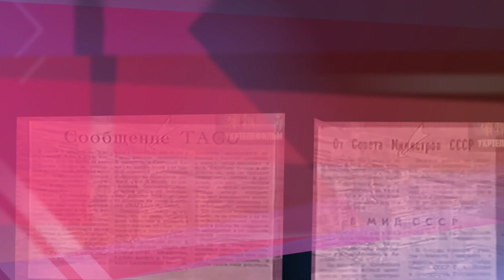How safe is it to visit Chernobyl? Vitaliy Shevchuk, radiologist. CHRNBL Forum DAY4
— Vitaliy Shevchuk, Radiologist, An interesting science

We invite you to the CHRNBL international forum and exhibition of Chernobyl!

Over 5 days of the CHRNBL forum, more than 50 experts from 15 countries talk about the impact of Chernobyl on humanity and on example of Chernobyl study the social, informational, cultural, economic, sustainability, environmental problems that humanity may face in order in the future, to reduce their consequences.

Scientists, liquidators, representatives of state and cultural organizations speak about the cultural rethinking of Chernobyl, the silence, fakes and manipulations in USSR, disclosure of classified KGB documents, and the possibilities of modern technology to preserve our history. They talk about the problems of reintegration of victims and liquidators into society and current scientific projects of Chernobyl.

Join the CHRNBL forum just now on YouTube channel with broadcast in Ukrainian and English, and read more information about on the CHRNBL.com website.

Each of the five days of the CHRNBL forum is dedicated to its topic:
Day 1: Culture. Rethinking the cultural heritage of national traumatic events.
Day 2: Latest technologies. The role of culture, art and new technologies in covering historical events.
Day 3: Science. Unique opportunities of the Exclusion Zone and vectors of development of Chernobyl research projects.
Day 4: Media literacy. Historical research in the post-truth era and the narrative of the consequences of the collapse of the USSR today.
Day 5: Liquidators and victims. Strategy of reintegration into society of liquidators and victims.

Watch in free access reports and discussions of scientists, liquidators, representatives of state and cultural institutions from Ukraine, France, Japan, Brazil, Great Britain, Greece, Scotland, Taiwan, Czech Republic, Spain, Slovenia, Canada, Belarus, Georgia and Kyrgyzstan, which allow a comprehensive immersion in the subject of Chernobyl and understand why this topic is so popular and important.

Download the CHRNBL app free and visit unique interactive exhibition on CHRNBL.com website! This is a convenient format to learn about Chornobyl in a modern augmented reality format. You need to install the application and point the smartphone screen at the posters posted on the site.

Thanks to AR and VR technologies, you can take photos of the sights of Chornobyl or even visit the Chornobyl Exclusion Zone from anywhere in the world. Virtual copies of famous objects - such as the Ferris Wheel, Polissya Hotel, the Sarcophagus (ARC), Azure Pool, and exhibits of the Chornobyl National Museum - come to life on posters thanks to the CHRNBL mobile app.

The CHRNBL app is contain all official information about past, now and future of Chernobyl exclusion zone, containing declassified KGB documents, digitalized cultural heritage sites of Chornobyl, museum exhibits, pollution maps, and a virtual guide to the Chornobyl Exclusion Zone. We receive information from the best experts and share it with the world. People need to be aware and protected.

The forum organized by the International Non-Governmental Organization "European Institute of Chornobyl" with the support of the Ukrainian Cultural Foundation and the Ministry of Culture and Information Policy of Ukraine, the National Museum of Chornobyl, the State Agency of Ukraine for Exclusion Zone Management, the Chornobyl-Fukushima Union, Ukrainian Union of Veterans of Afghanistan and Chernobyl, International NGO Ray 5.2, NGO« Center PRYPYAT.com », project HELP CHORNOBYL.

HELPCHORNOBYL.com - here you can help liquidators now
All information about the forum on the website CHRNBL.com
Download the CHRNBL app for iOS and Android